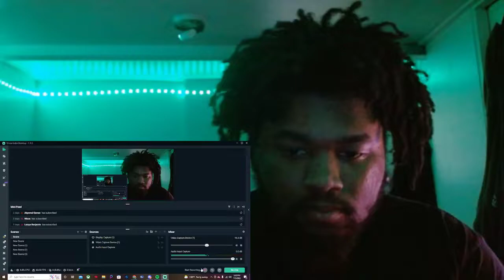Thizzler Cypher 2022 REACTION!!!